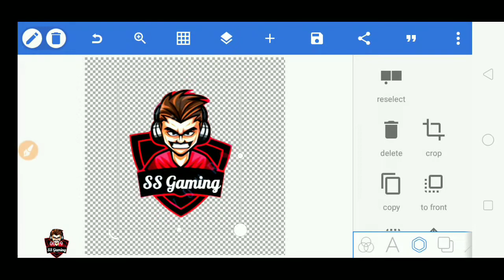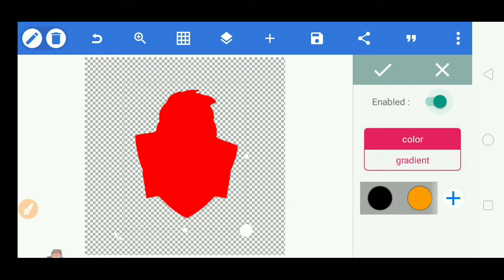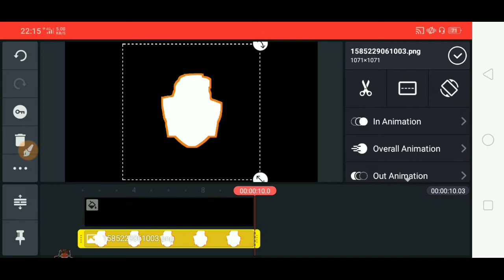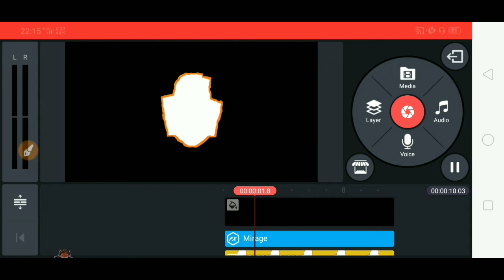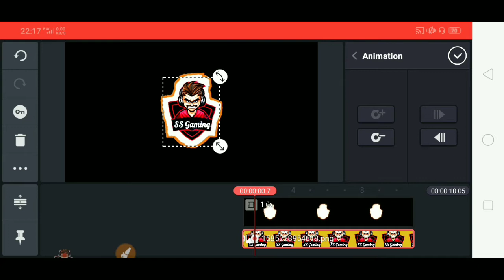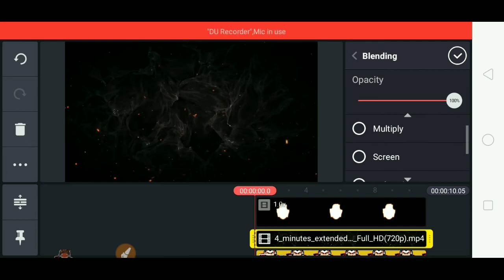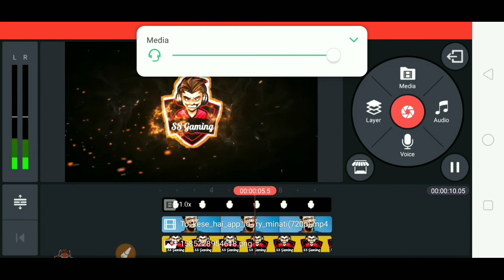How To Make Intro Like The Game Infinitz With Kinemaster in 2020 In Android|| Garena free fire|| SSG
Hello guys welcome to my new video channel par naye ho to subscribe  kardo or bell notification ko all pe set kar do Meri video ke notification sabse pahle pane ke liye

Video's Queries-(not important)
1.how to make game INFINITZ intro
2.game infinitz ka intro kaise banae
3. Free fire channel ka intro kaise banae
4. The game INFINITZ ke jaisa intro kaise banae
5. How to make intro like the game INFINITZ
6. Freefire Gaming channel intro
7. How to make gaming channel intro
8. How to make professional intro
9. How to make a intro
10. The game INFINITZ intro
11. How to make game INFINITZ intro
12. Fire intro
13. 3d intro

Video editing app
- kinemaster
- powerdirecter(sometimes)

- pixellab
- PicsArt(sometimes)
- ps touch(sometime)

Milte he hmari next video me tab Tak ke liye good bye